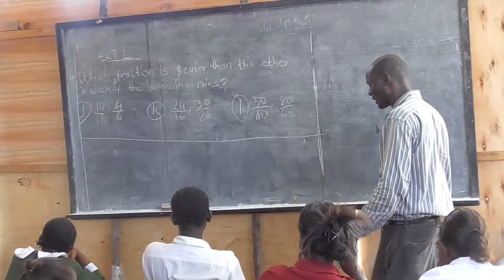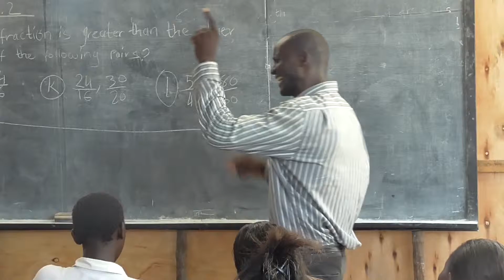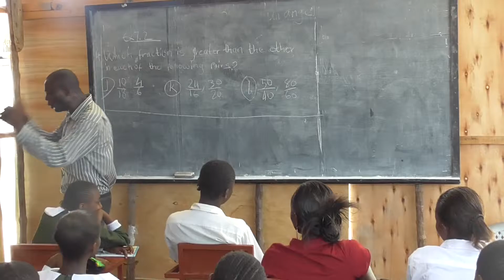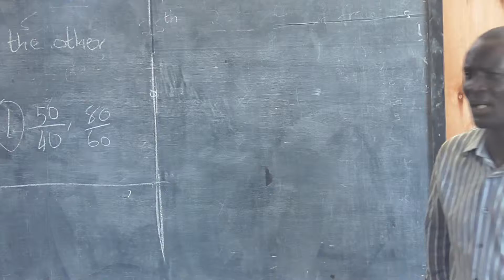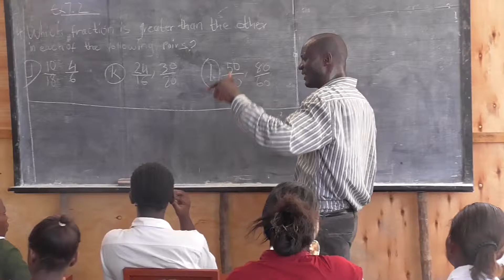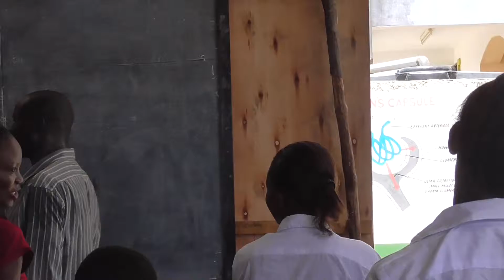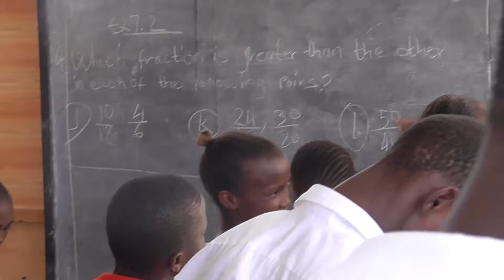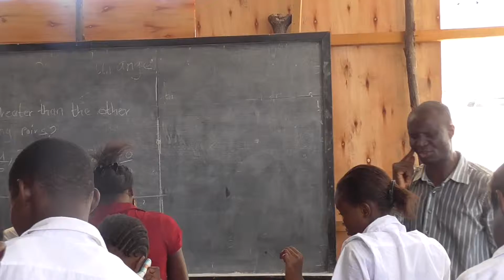OCEAN OF LIGHT ACADEMY WITH KENNETH MARCH 2016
JCC SCHOOLS AND COLLEGES MINISTRY